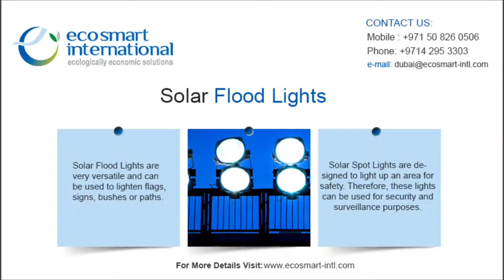solar flood lights